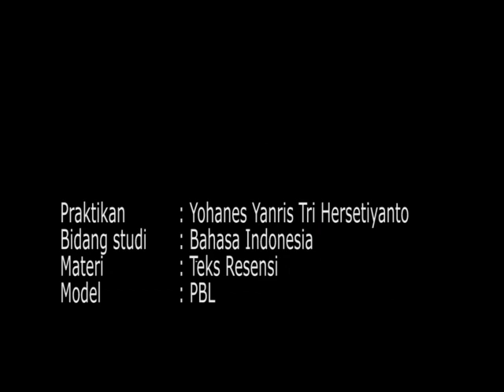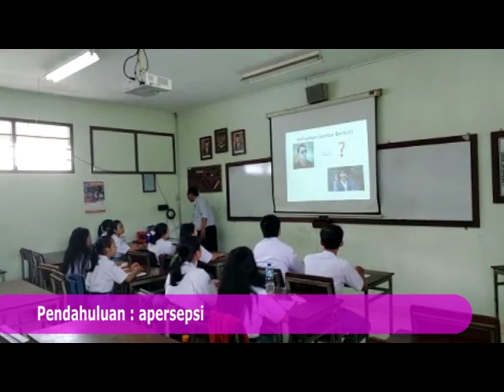PPL 1 PPG Dalam Jabatan Kategori 1 Gelombang 2 UNJ 2022 PBL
Video aksi 1 atau PPL 1 PPG Daljab Kategori 1 gelombang 2 Universitas Negeri Jakarta ( UNJ ) 2022 terbaru Mata Pelajaran Bahasa Indonesia materi teks resensi dengan menggunakan metode Problem Based Learning ( PBL )